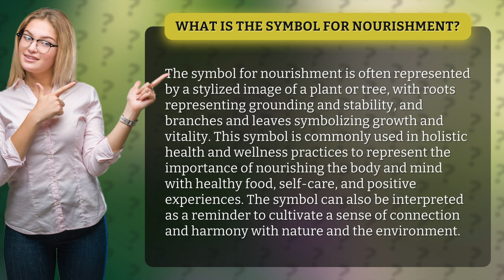What is the symbol for nourishment?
Discover the ultimate symbol for nourishment in this captivating video! Join us as we explore the profound meaning behind a stylized image of a plant or tree. Dive into the depths of symbolism as we uncover how the roots embody grounding and stability, while the branches and leaves symbolize growth and vitality. This powerful symbol is widely embraced in holistic health and wellness practices, reminding us to nourish our bodies and minds with wholesome food, self-care, and positive experiences. But that's not all! Prepare to be inspired as we delve into the symbol's deeper message, urging us to cultivate a profound connection and harmony with nature and the environment. Get ready to embark on a transformative journey of nourishment like never before!